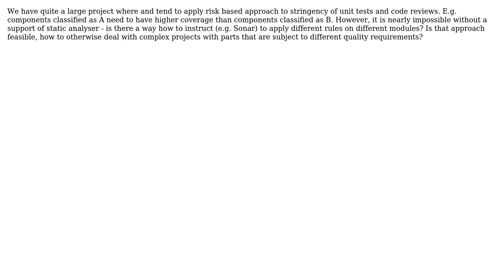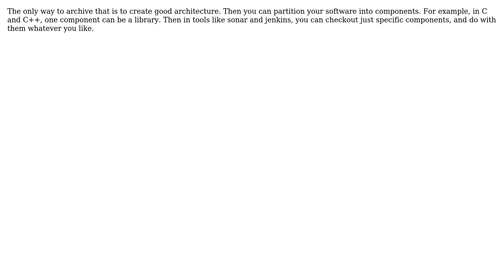Software Engineering: Static analysis criteria different for various parts of solution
With thanks & praise to God, and with thanks to the many people who have made this project possible! You are responsible for your own actions.